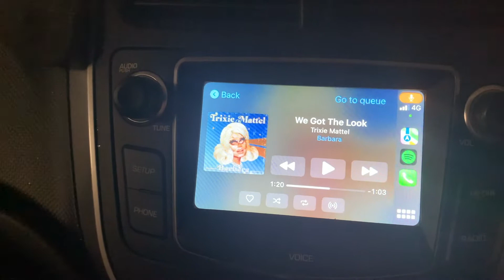WEEKLY VLOG | new year goals, gaining and work chats